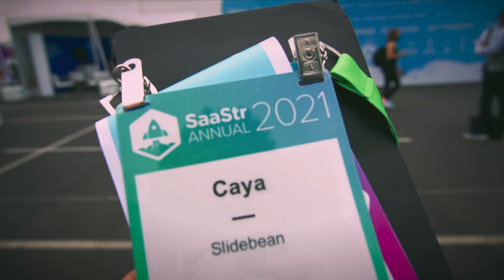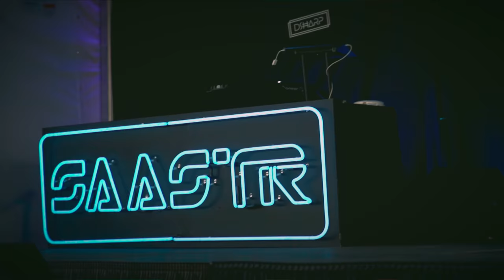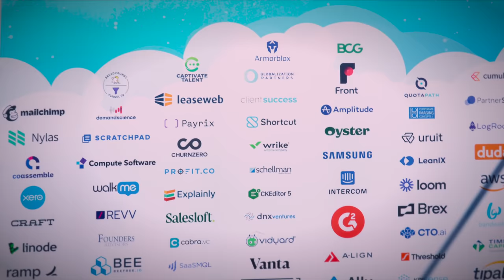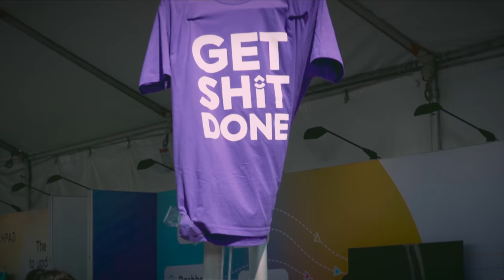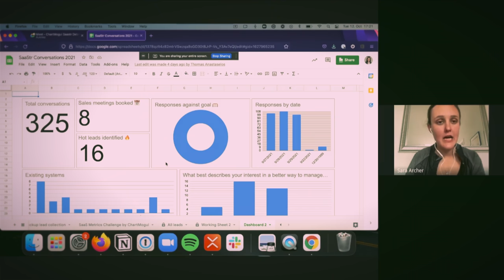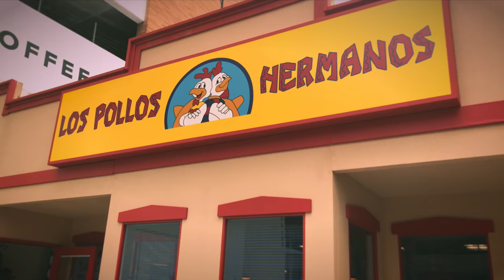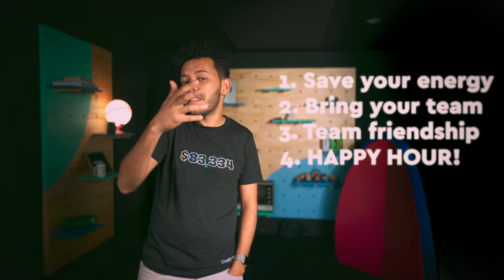This trade show booth cost $100,000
Over the last few weeks, I’ve had a 180 shift in what I think about tech conferences.
Not long ago I made a video where my conclusion essentially was that conferences were… not worth it, and now I sort of have to take it back.

My main problem with attending these things was ROI. For you as an individual, a ticket, plus flights, plus accommodations, plus time, plus foot pain from walking all day… was not even close to worth it. $2,000-$3,000 in exchange for some networking? Can you quantify that? It’s a hefty price any way you slice it.

Even for a company. Last month, we flew 6 team members to San Francisco to attend Saastr, and our bill came to around $12,000 all in. We tried to get more value out of the trip than the conference itself, (and we did), but it’s still a lot of money.

And that is nothing compared to what companies spend to host a booth and to give away swag.

So I sat down with a couple of startups to understand not only why they do it, but how it’s somehow become one of their key outreach tactics. And they’ve... sort of, convinced me.

So here’s some of their logic, plus some of my own learnings to make the most out of conferences.

0:00 Are trade show Booths worth it? - Intro
1:55 Are trade show Booths worth it? - What is Saastr?
4:05 Are trade show Booths worth it? - The value for sponsors
5:55 Are trade show Booths worth it? - The ChartMogul approach
8:45 Are trade show Booths worth it?  - The Appsumo approach
10:45 Are trade show Booths worth it?  - Tips to make more out of a conference
13:55 Are trade show Booths worth it?  - Types of growth